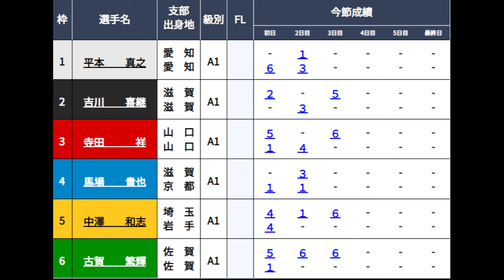【G1びわこ競艇】SG優勝戦①号艇で惨敗平本、ここはリベンジなるか？①平本真之VS④馬場貴也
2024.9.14びわこ競艇G1びわこ大賞3日目11R
①平本真之②吉川喜継③寺田祥④馬場貴也⑤中澤和志⑥古賀繁輝